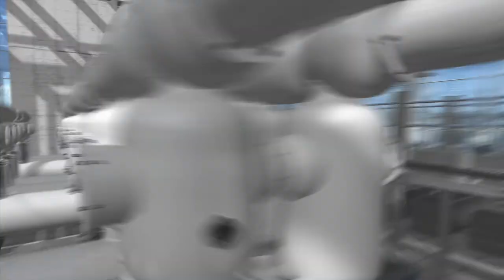Brugg Cables System Movie English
Powerful Swiss Quality - Brugg Cables Product portfolio- Reliable Partner of Systems and Accessories